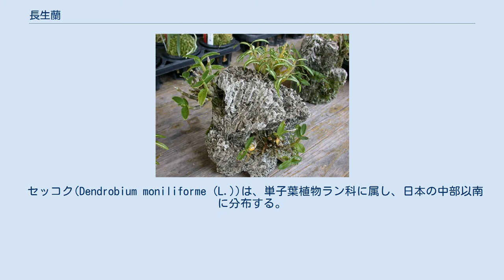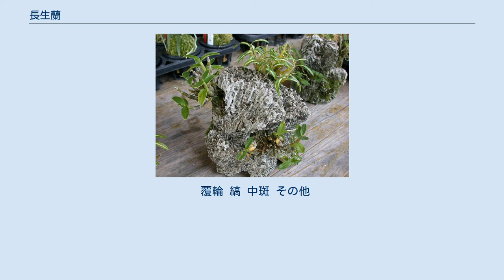長生蘭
長生蘭寄せ植え 長生蘭（ちょうせいらん）とは、セッコクの東洋ランとしての名称である。
 セッコク(Dendrobium moniliforme (L.))は、単子葉植物ラン科に属し、日本の中部以南に分布する。
紫褐色の茎が集まった株を樹上につけ、赤紫がかった白い花をつける。
別名の長生蘭は、漢方薬に使われたことによる名である。
 これを庭木やシノブ玉などに栽培することは古くから行われ、現在も行なわれるが、その中から、斑入りや形変わりを選別し、名前をつけて栽培するに至った。
江戸時代、天保年間には100を越える銘名品があったことが伝えられている。
当時、大名などの上級武士に愛好家が多かった富貴蘭と対照的に、長生蘭の愛好家は公家と町人に多くいたと言われている。
 その後明治維新や第二次世界大戦の敗戦など、何度か存続の危機があったが、常に100ばかりの品種が存続してきた。
主として斑入りや姿の変わりものを楽しむ柄物が中心になっているが、昭和の終わりころより、花物にも目が留められるようになり、銘名品も多数ある。
 古典園芸植物であり、中国の文人趣味から始まった、いわゆる東洋ランとはやや異なった歴史の上にあるが、ラン科植物であるから、東洋ランの一員として扱われる。
 鑑賞価値が認められる各部分の特徴を芸という。
 茎のことを矢（や）という。
太くて短い形のものは、俵（たわら）と呼ぶ場合もある。
 並品の矢は大きいものは30cmになる、棒状のもので、両端がやや細まる。
銘名品の多くは中型か小型で、小さくまとまったものが喜ばれる。
短くて太いものは貫禄があるが、濡鷺（ぬれさぎ）のように細いのが特徴になっているものもある。
 矢の色にも変化がある。
並品では最初の年は緑色に近く、次第に紫褐色になってゆく。
この色が薄く、透明感のある黄色になるものをアメ矢という。
アメ矢のものはたいてい葉に中斑がはいる。
しかし、中にはアメ矢でありながら普通の緑葉という、例外的なものもある（青葉笛）。
また、青く透ける矢を持つものもある。
また、白っぽく透けるものもあり、透ける矢のことを透け矢という場合もある。
透けていないものを泥矢ともいう。
 並物の葉は楕円形か長楕円形で平らで、表面にはつやがある。
 銘名品に見られる葉の形には、並葉の他、細いもの、幅広いもの、ほとんど丸っこいものなどがある。
また、葉が二つ折りになって反り返るのを特徴とする青千鳥など、独自の芸を見せるものもある。
 他に葉の上に葉脈に沿った隆起がある、いわゆる竜をだすもの、葉先が割れるもの、葉の周辺に粒状の突起を出すなど、さまざまな芸がある。
特に派手なのが狂獅子（くるいじし）で、茎の先端に近づくほど、葉が束になったり、よじれたりと、さまざまな変化を見せ、茎にもねじれが出て、まるで八重咲きの花のような姿になる。
 葉の質にも厚いもの、薄いものとさまざまな差がある。
また、表面に独特な照りが入る羅紗地、細かい皺が入る縮緬地など、表面の芸を持つものもある。
 葉に白や黄色の模様が入るのを斑、または斑入りという。
銘名品には斑入りのものがとても多い。
また、並物には茎や葉に赤みが差すものがあるが、この色が斑入りに乗ると、虹のような美しい仕上がりになる。
 葉の縁に沿って斑が入るものを覆輪（ふくりん）という。
斑が白い場合は白覆輪、黄色い場合は黄覆輪と言う。
また、葉の先端部だけに覆輪が出るものを爪、内側の緑の部分に斑が細く入り込むのを蹴込みという。
葉の周辺部が特に濃い色になっているものを紺覆輪という。
 葉の内側に斑が入るものを中斑（なかふ）という。
中斑を持つ品種は非常に数が多い。
中斑の中央に、緑の部分があって、斑の中に緑の中斑が入ったようになるのを三光という。
 葉を縦に分ける斑を縞という。
明確な縞の品種は少ない。
細かく短い線状の縞が多数入るものもある。
 斑には葉が出たときから美しく出るもの（天冴え）、次第にはっきりと現れるもの（後冴え）、始めははっきりと出るが、後にあいまいになるもの（後暗み）がある。
前二者はよいが、後者は喜ばれない。
 セッコクには赤紫の色が濃く出る「赤花」、黄色が濃く出る「黄花」、唇弁の基部の斑紋がはっきり出る「紅一点」、唇弁が花弁化した六弁花、赤色がほとんど発色しない「素心」、小輪や八重咲き等の「変わり咲き」など多数の変異個体が知られ、近年はそれらの交配による選別育種もおこなわれている。
 しかし葉や茎に特徴の無い個体は長生蘭に含めないことが多く、「セッコク花もの」という名称で、別ジャン...